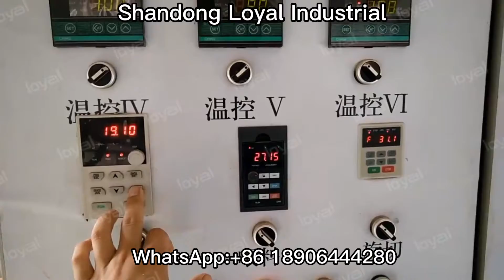2022 how to build bugle factory|how are bugles made from bugles making machine|whatsapp8618906444280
how to build bugles factory|how are bugles made from bugles making machine
Fried  bugle chips snack machine  adopt twin screw extruding technology, whole processing line  includes mixing, extruding, shaping, frying and flavoring, cooling packing process, with simple process and high effciency. The raw materials can be wheat flour ,rice powder,corn powder individually or their mixture,Only by changing the mould , shaping or cutting machine, the shapes can be various ,such as stick,square,sheet rib chips , diamond chips,wavy chips,pillow shapes and bugles etc.  Various flavors can be added according to different customers prefer, shch as tomato flavor, chicken flavor, seafood flavor, beef flavor, honey flavor and so on.

FRIED DOUGH MANUFACTURING PROCESSES:
Fried  Bugle Chips Snack Machine can be se-mi automatic line ,fully automatic line according to different customer request.

Semi automatic line configuration :(100kg/h)
Mixer---Double Screw Extruder--- Pulling&Cutting Machine -- Automatic Fryer---Vibrate De-Oil Cooler --- Flavoring Drum

Fully automatic line configuration :(100-150kg/h,200-250kg/h.300-500kg/h)
Mixer---Screw Conveyor ---Double Screw Extruder--- Pulling&Cutting Machine ---Hoister- Continuous Fryer---Vibrate De-Oil Cooler ---Hoister---Flavoring Line

WHAT MACHINERY WORKING FOR FRIED SNACK MANUFACTURING ?
1.Mixing machine
Mix flour and other water with a certain proportion to mix it evenly. .

2.Screw hoister
Deliver the material powder to next device extruder

3.Double -screw extruder
Its the mainly part in dough extruder machine ,it  including feeding system extrusion system ,rotary cutting system,heating system, transmission system.puffing&cooking the mixed material with the high temperature and high pressure,then push out extruder to different shape through the molds.

 4.Pulling&cutting machine(Shaping machine)
Cutting machine :Cutting the material out from extruder to sticks shape.

5.Automatic frying pan(continuous frying machine):
Frying the semi-finished snacks,to make it more delicious,longer storage time , and the color is more beautiful.

6.Vibrate de-oil cooler
Remove extra oil by shifting ,in the mean time,cooling the snack to make it more crispy.

7.Seasoning line:
There are octagonal barrels, cylinders, lifting single drum and double drum seasoning lines, which are configured according to different output.

8.Cooling conveyor
Cooling the finished snack chips to make it more crispy

9.Packing Machine
Packing the snacks into different packing style.

FEATURES OF  MACHINE EXTRUDER:
1.The series twin screw machine is composed of feeding system, extrusion system, rotary cutting system, heating system, transmission system and control system.
2.The screws are made by alloy steel (38CrMoAL) ,the life of the screw is longer, and the individual equipment adopts the building block combination structure, which can be arbitrarily combined according to different production
3.The gearbox has automatic lubrication function, with extends gear life.
4.Visual automatic temperature control system to make temperature control more intuitive and parameters more clearly
5.The double screw has a self-cleaning function, no need to remove the screw out to clean it when the machine is stopped
6.Choose different models and configurations to processing  different products. Such as puffing snack,core filled snacks,fried snacks,baby cereal snacks, breakfast cereal snacks etc.